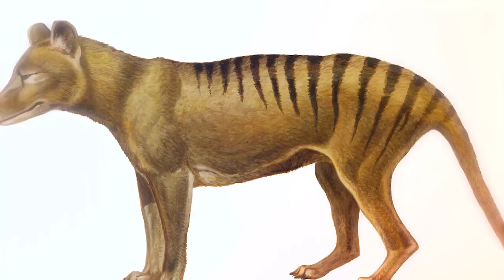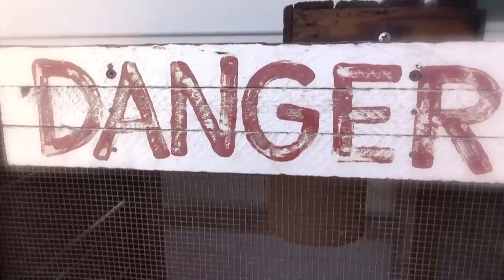These Are 10 Weirdest Australian Animals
Australia is home to a lot of cute animals, such as the koala, kangaroo, and wombat.
But the island nation also has some unusual looking creatures that don’t reside anywhere else in the world.
In this video we have listed 10 Australia’s weirdest animals ever.